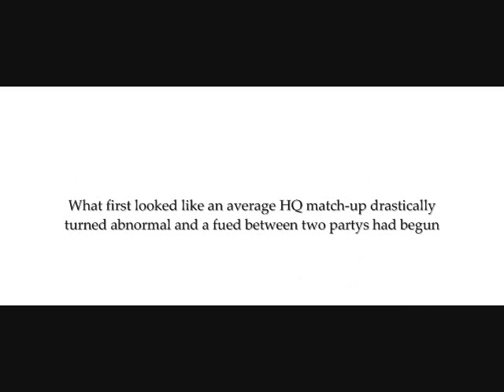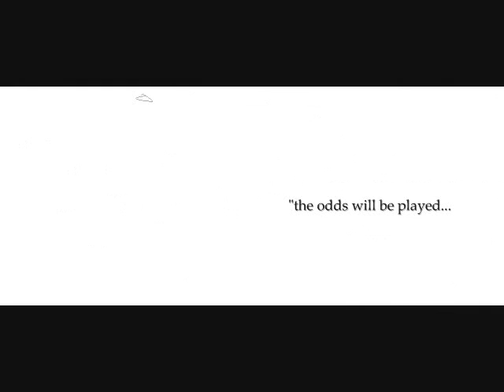Playing The Odds - [Part 4]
Final Transmission - (1/2 Part 3 of An Infamous Raign Series)